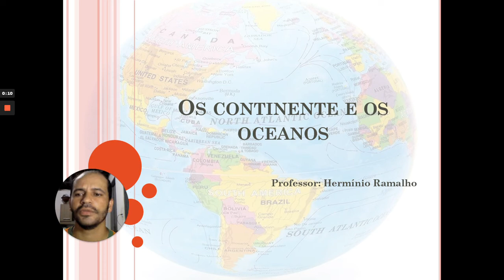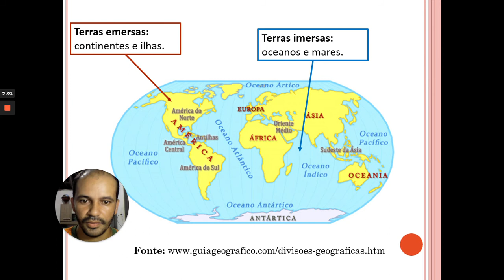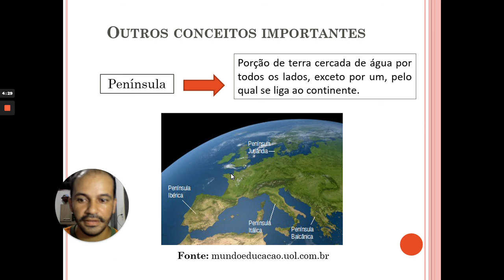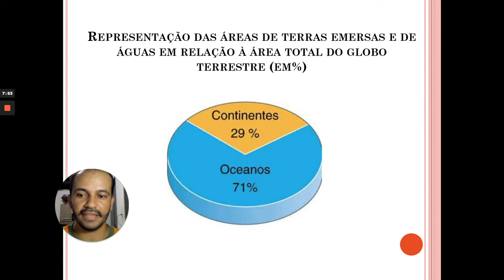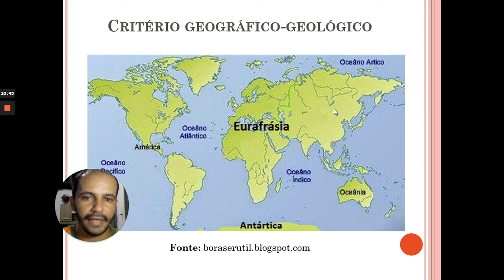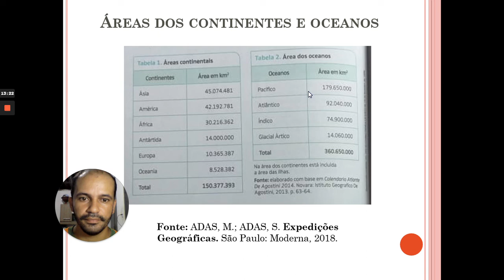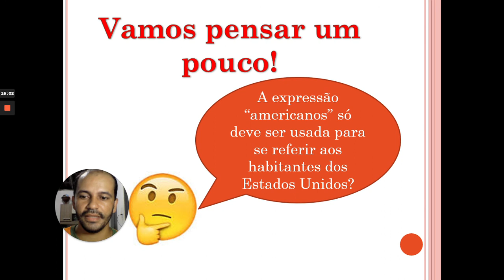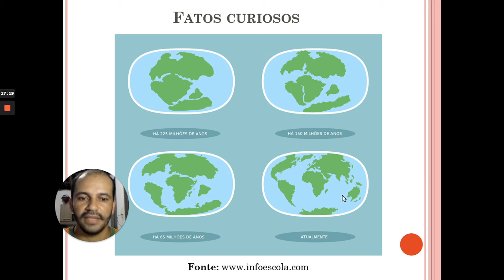Continentes e Oceanos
Vídeo aula sobre os continentes e oceanos.